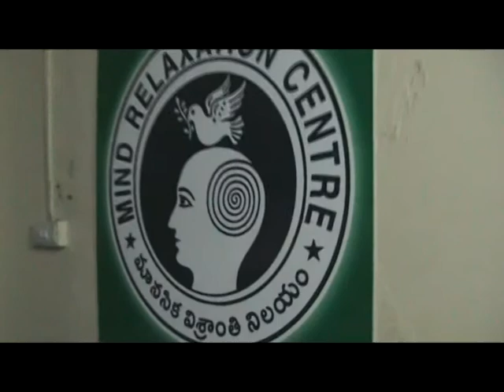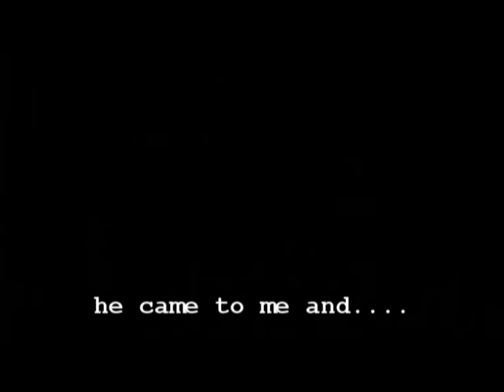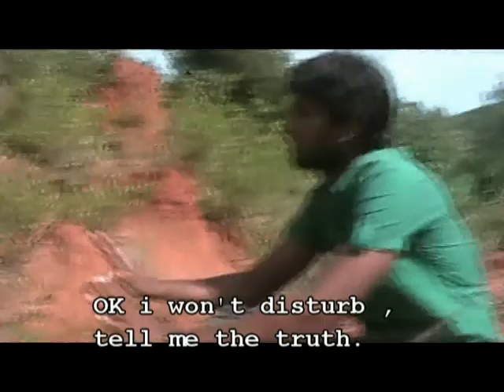Conception - Part 1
FoGGed FriCTion Projects...Cast : Basava Raju Garu , Sri , Maddy , Siddy ::::::: Music : Sri :::::: Story , Screenplay , Editing , Camera & Direction : Siddy